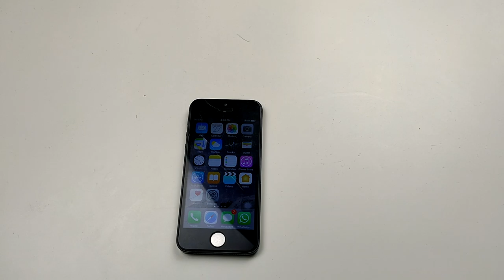REPAIR | TUTORIAL Tukar Bateri IPhone 5 Dengan Mudah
Saya rakam video ni pada PKP Pertama,jadi kualitinya agak kurang skit,tapi saya still akan release untuk anda yang memerlukan tutorial untuk membaiki IPhone 5 / IPhone 5S.